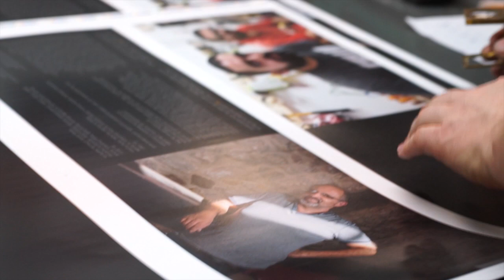Lueurs d'espoirs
un livre de Frédéric Moreau de Bellaing, à paraître aux éditions Lamiroy